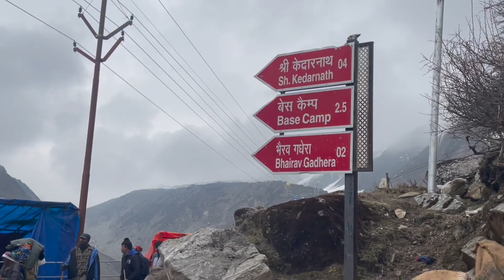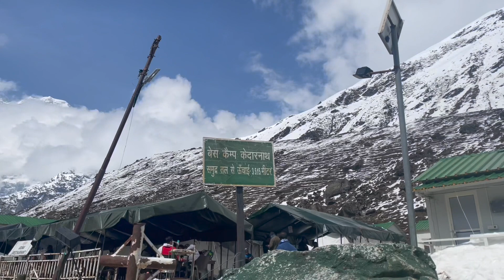Kedarnath Trek In Heavy Snowfall | Kedarnath Yatra 2023 | Complete information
Hello Bhai Log, i am Abhinav Parbat and in this video i have covered Trekking for Kedarnath which start from Gaurikund. We also got lucky enough to witness snowfall. Please watch till end to enjoy the trek. I have tried to keep it simple and raw.